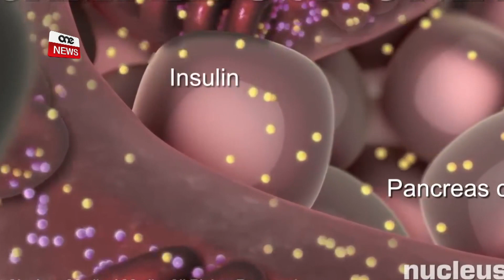TIFEL SALVAT MINN KELB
ONE.COM.MT •Kelb salva l-ħajja ta’ tifel bid-dijabete.
Dan meta kien pront javża lill-ġenituri li kellhom jiċċekjaw il-livell taz-zokkor ta’ binhom. Kien wara li għamlu hekk setgħu ħadu azzjoni f’waqtha biex.
Kimberly Portelli ltaqgħet ma’ omm dan it-tifel u anke ma’ Tim, il-kelb gwida mħarreġ biex jaħdem ma’ persuni bil-kundizzjoni tad-dijabete. U li għalkemm għadu jitħarreġ diġa’ spiċċa eroj.